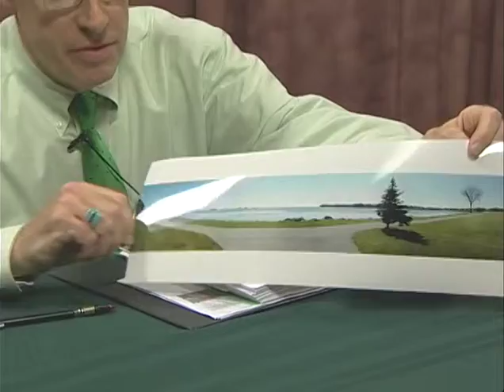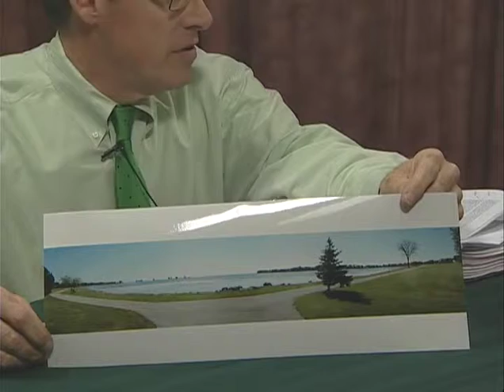Eye on Oshkosh-Proposed fishing pier update, taped 7 6 07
Cheryl Hentz discusses a proposed fishing pier in the city of Oshkosh with attorney Charles Williams who opposes the pier, claiming - among other things - that it will reduce neighboring owners' property values by destroying their view of the lake, etc., and Michael Burayidi, Ph.D., professor of urban and regional studies with the University of Wisconsin-Oshkosh.